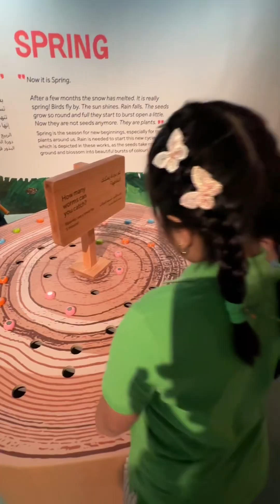FAMILY DAY PASYAL ULIT TAYO SA ABU DHABI CHILDRENS LIBRARY!!!